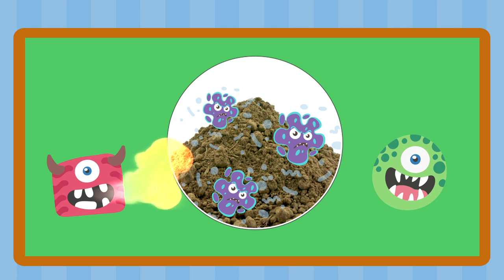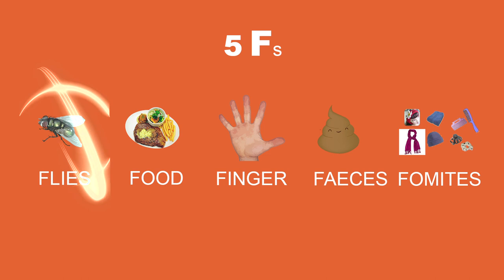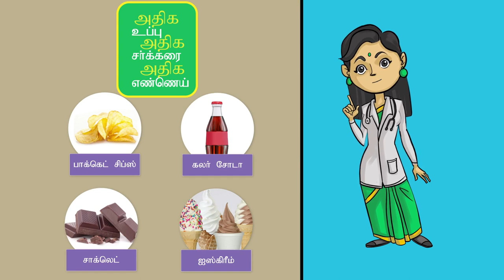clean habits for healthy life part 1 - ஆரோக்கிய வாழ்வும் சுத்தமான பழக்கம் பகுதி 1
clean habits for healthy life
kids good habits
food habits